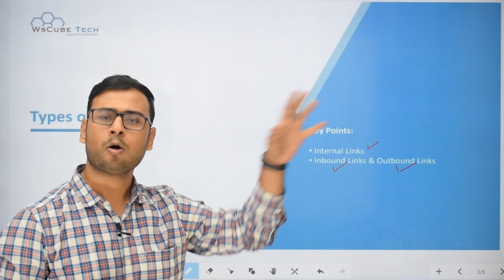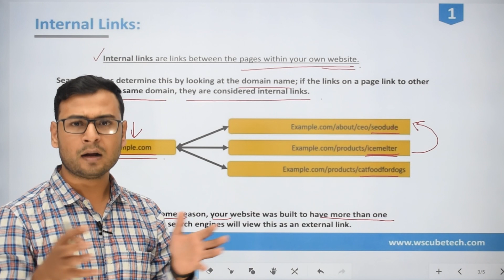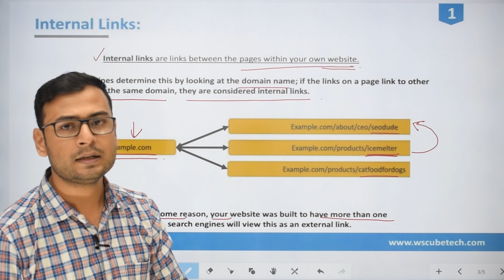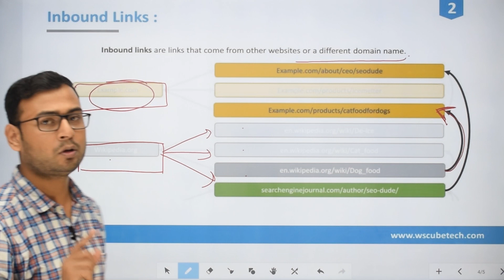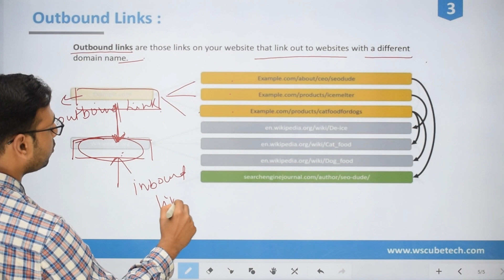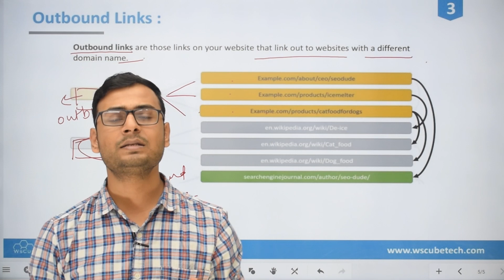Understanding Types of Links | Internal, Inbound & Outbound Links | (in Hindi)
In this video, I am trying to explain Facebook Tool - How to check ads of Different Pages | (in Hindi)Please do watch the complete video for in-depth information.